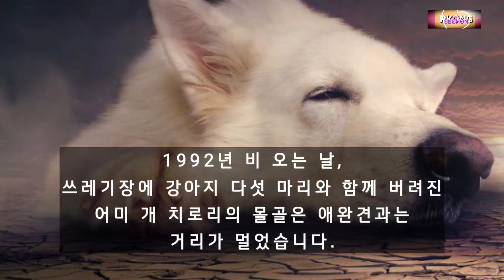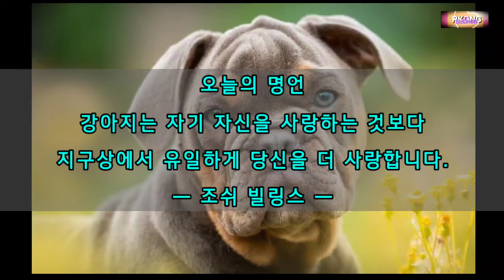따뜻한아침 - 고마워 치로리 / 따뜻한편지 2134호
따뜻한편지에서